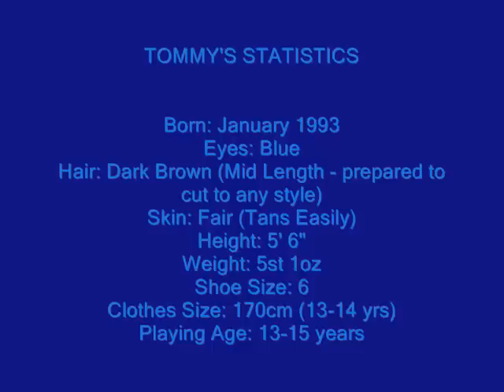Tommy Knight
a little vidio of Tommy Knight